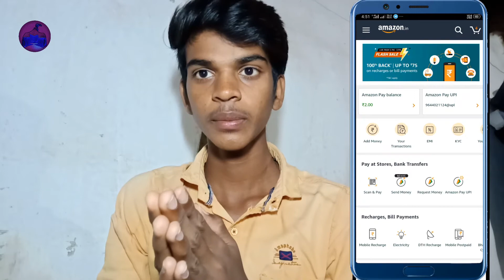Amazon Flash sale 75 ₹ Cashback. || Amazon Flash sale Upto 800 RS. || Moviekwik Recharge code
Moviekwik offer
Amazon Flash sale
Amazon Flash sale 800